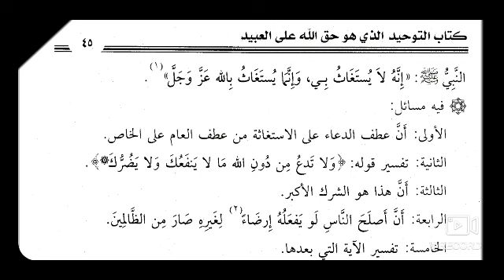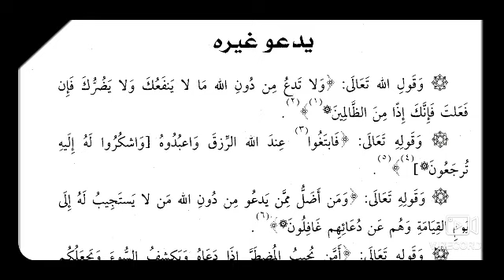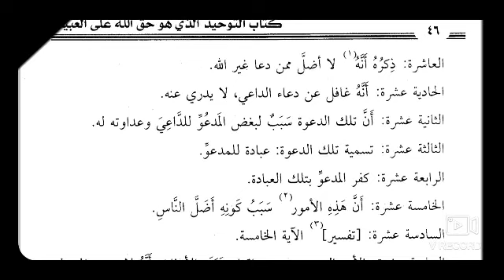Ep 26 Kitab Tawhid